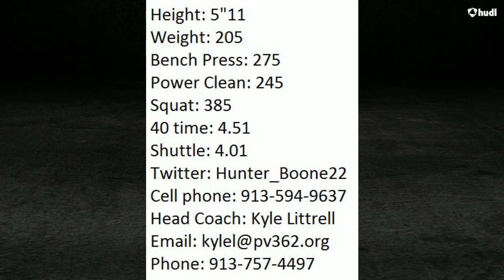Hunter Boone Career Highlight Hunter Boone highlights Hudl